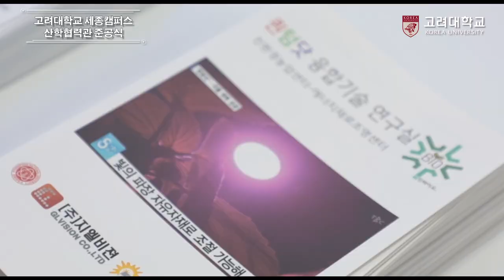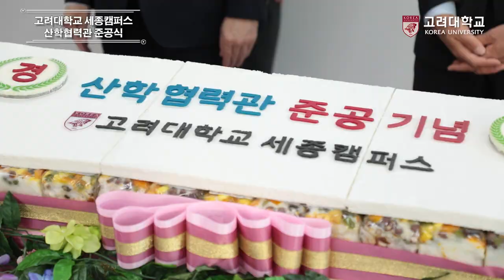[고려대학교 Korea University] 세종캠퍼스 산학협력관 준공식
세종캠퍼스 산학협력관 준공식

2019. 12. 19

고려대학교 세종캠퍼스